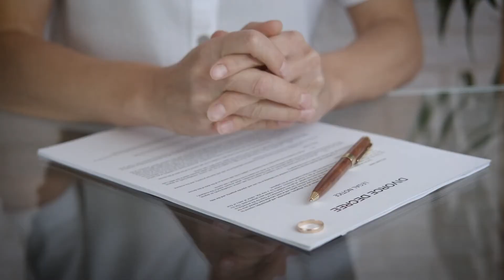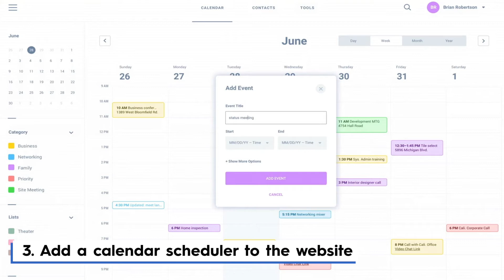How We Help Financial Advisors Get More Clients in 5 Easy Steps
Want more clients? This is how we can make it happen.

If you’re like most financial advisors I talk to, you’re not completely sure who you serve and why clients choose to work with you. At Indigo Marketing Agency, our job is to help you figure this out.

Watch this short video now to learn about how we help financial advisors get more clients and grow their businesses—all while saving you time, money, and energy. We pull back the curtain on our 5-step process and show you how we use our marketing to help financial advisors like you stand out online and stay top of mind. Click play to learn more.

Claire Akin runs Indigo Marketing Agency, a marketing firm serving top independent financial advisors. Claire is a former Investment Advisor Representative who holds her MBA in Marketing from the Rady School of Management at UC San Diego as well as a BA in Economics from UC Davis. It’s her goal to help specialist advisors target their ideal prospects with content marketing.